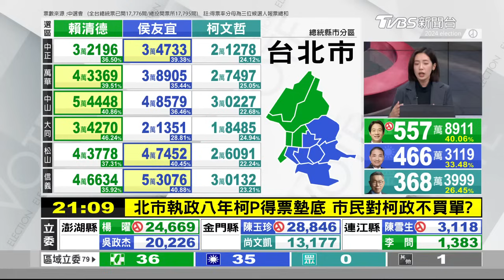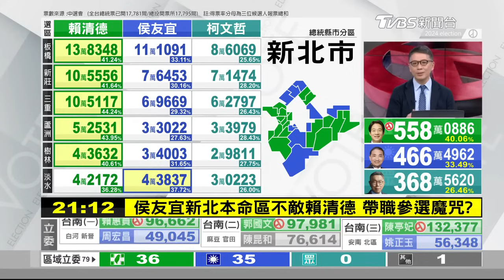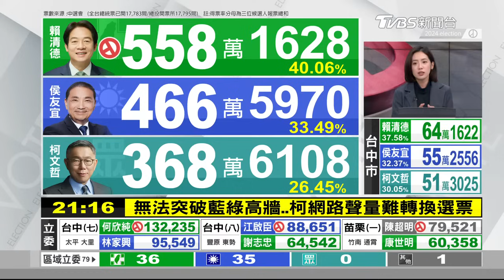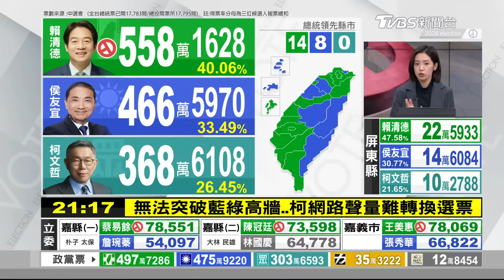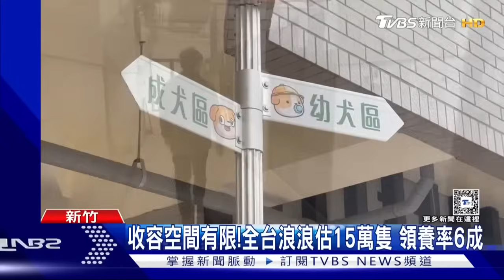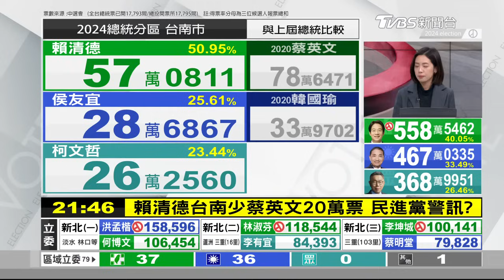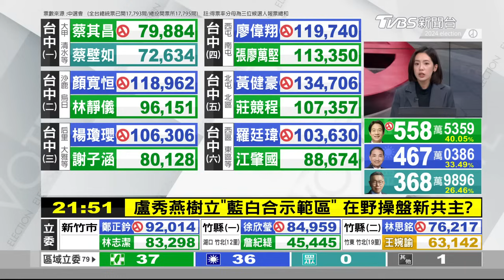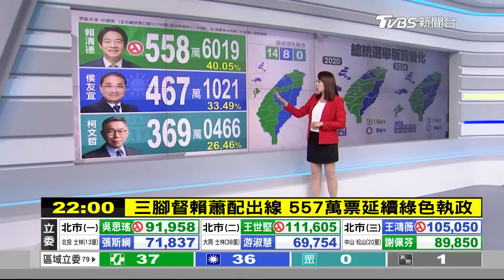賴清德成台灣新總統！總統立委選舉勝負剖析！立法院亂鬥？美中台怎變？2024台灣總統立委大選 Taiwan Election 20240113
🔴1/14（日）14點起，加入馬拉松直播，一起討論吧！